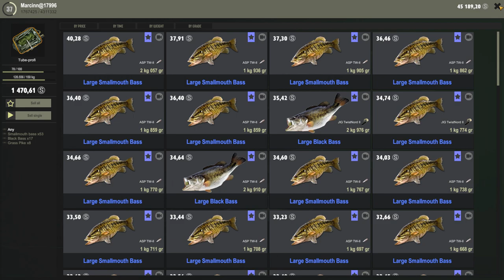Fisher Online -- BLACK BASS/SMALLMOUTH BASS -- France Ponds of Perruchet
Fisher Online - please read a description.

 todays fish it will be black bass and smallmouth bass because they share same spots and will give You very good money.

I think i forgot to add- reeling speed was 25 with uniform guiding and sometimes I was trying to stop the bait for couple of seconds and reel it again. For me was working aswell speed 55 with 3x sink a bait with splash and stop. Kind of stop&go. Good luck to all to catch a trophy ones.